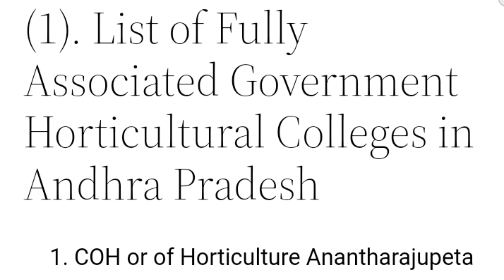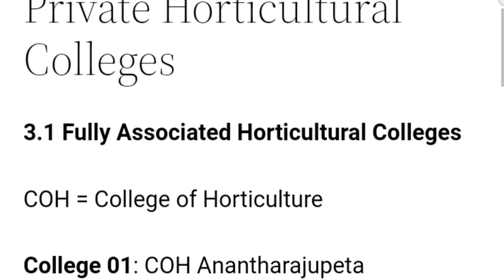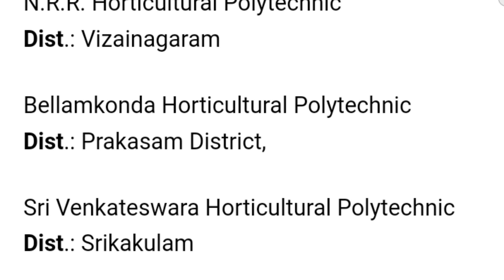BSc Horticulture Colleges In Andhra Pradesh 2022 || Top BSc Horticulture Colleges In AP 2022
govt/pvt B.Sc Horticulture Colleges In Andhra Pradesh || Top B.Sc Horticulture Colleges In AP || 📌

Thankyou.